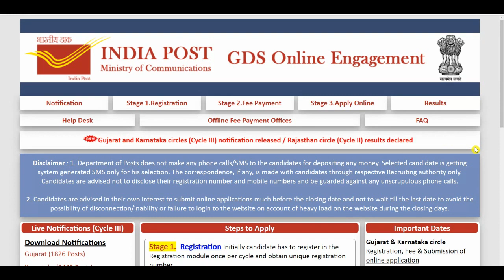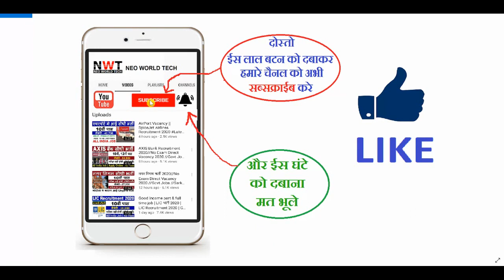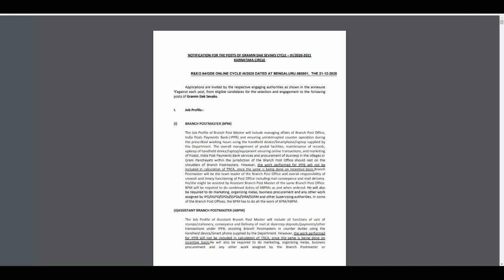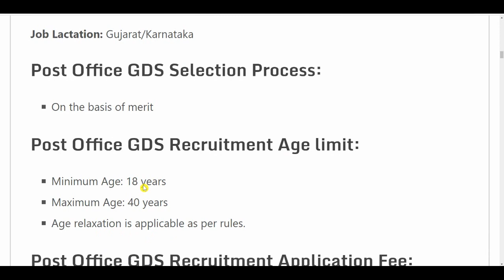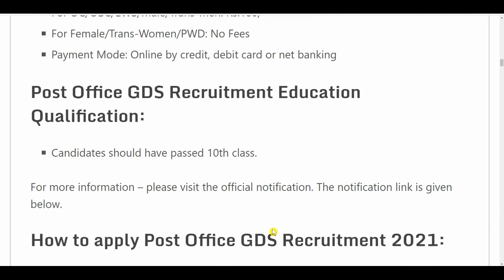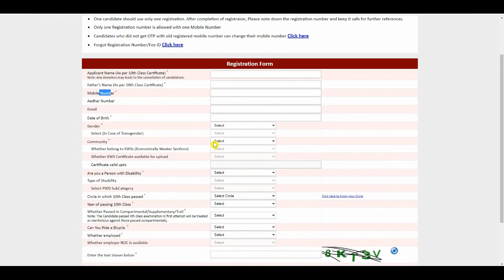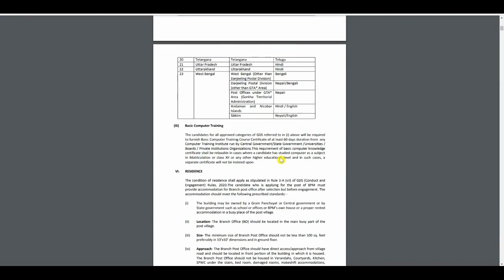POST OFFICE RECRUITMENT 2021 || POST OFFICE VACANCY 2021 || GOVT JOB || SARKARI NAUKARI